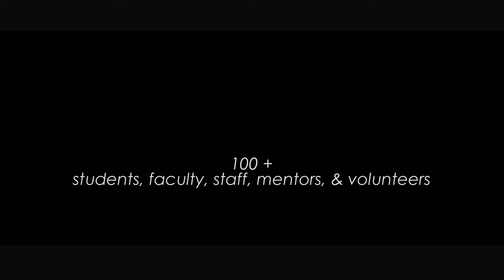Barton Field Ops Day 2013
Highlights of the Barton Field Operations day that featured Barton EMS, Nursing, Criminal Justice, MLT, and Medical Lab Asst. careers. This annual spring event give students the opportunity for "hands on" experience in their future careers.